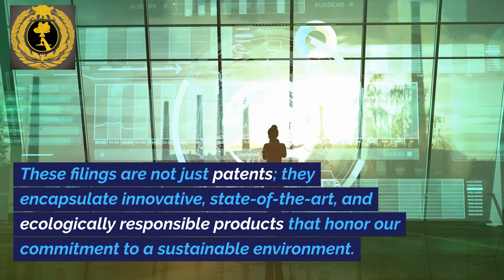Unleash infinite possibilities with Sangari Commodities Corporation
Unleash infinite possibilities with Sangari Commodities Corporation, your portal into the ever-expanding world of Acacia Fiber or Gum Arabic.

Sangari Commodities Corporation is more than just a company, it's a testament to a promising future. We are an ESG model corporation, deeply committed to Environmental, Social, and Governance responsibilities. We take pride in our commitment to sustainability and our pursuit of innovative practices.